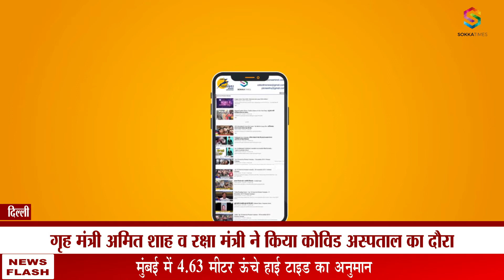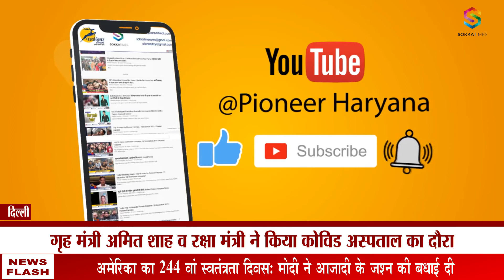गृह मंत्री अमित शाह और रक्षा मंत्री राजनाथ सिंह ने DRDO के 1000 बेड्स वाले अस्पताल का किया दौरा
केंद्रीय गृह मंत्री अमित शाह और रक्षा मंत्री राजनाथ सिंह ने दिल्ली में स्थित छावनी में DRDO द्वारा निर्मित सरदार वल्लभ भाई पटेल COVID19 अस्पताल का दौरा किया। रक्षा मंत्री राजनाथ सिंह ने बताया कि डीआरडीओ, गृह मंत्रालय और कई संगठनों के सहयोग से कोरोना मरीजों के लिए एक हजार बेड वाले अस्थाई अस्पताल की स्थापना केवल 12 दिनों में की गई है। यहां पर 250 ICU बेड भी उपलब्ध है।

Union Home Minister Amit Shah and Defense Minister Rajnath Singh visited the Sardar Vallabhbhai Patel # COVID19 Hospital built by DRDO in the cantonment located in Delhi. Defense Minister Rajnath Singh said that in collaboration with DRDO, Ministry of Home Affairs and several organizations, a thousand bed temporary hospital for Corona patients has been established in just 12 days. 250 ICU beds are also available here.

यह चैनल मुख्य रूप से भारत के विभिन्न हिस्सों से नवीनतम समाचारों का विस्तृत विवरण प्रदान करता है Pioneer Haryana News is a news hub which provides you with the comprehensive up-to-date news all over India and World. Get the latest top stories, current affairs, sports, business, entertainment, politics, astrology, spirituality, and many more here only on Pioneer Haryana. Pioneer Haryana is a popular Hindi news channel made its debut as Pioneer Haryana in Feb 2018. The vision of the channel is' HumeshaSachkeSath -the promise of keeping each individual ahead and informed. Pioneer Haryana is best defined as a responsible channel with a fair and balanced approach that combines prompt reporting with insightful analysis of news and current affairs.